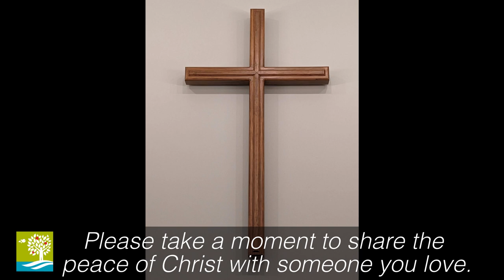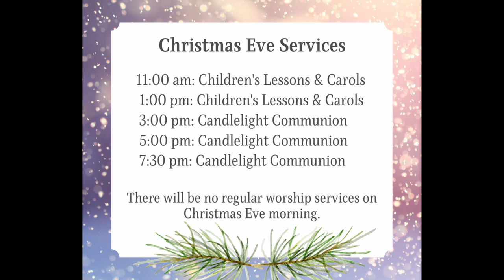Who is Your Lord? - November 26th, 2023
The title of Sunday's sermon by Pastor Doug Lain is, “Who Is Your Lord?” The scripture lesson is John 18:33-37. This week on Christ the King Sunday we will look at Jesus’ encounter with Pontius Pilate. The two debated whether or not Jesus was a king. The question for us is whether Jesus is king of our lives.